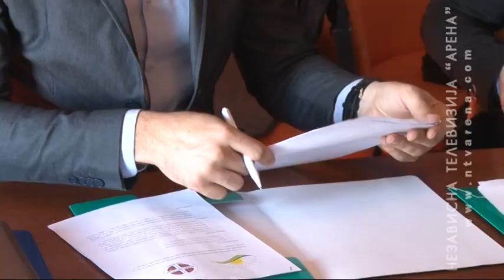Potpisan Memorandum o saradnji UG “Otaharin” i Doma Zdravlja